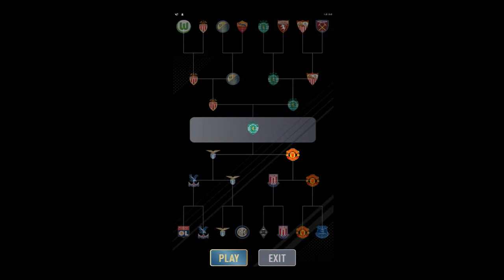İngiltere Ligi Challenge | Fifa 17 Fut Draft Mobile | 20.Bölüm